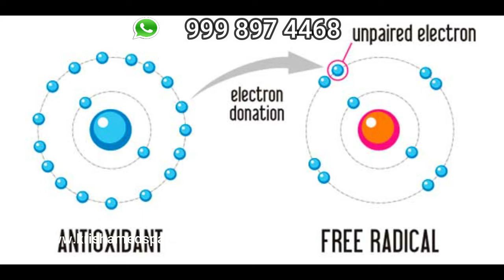GLUTATHIONE / glutathione skin whitening /how glutathione works in skin whitening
What is Glutathione ?

Glutathione is a substance made from the amino acids glycine, cysteine, and glutamic acid. It is produced by the liver and involved in many body processes.
Glutathione is involved in tissue building and repair, making chemicals and proteins needed in the body, and in immune system function.
People take glutathione for aging, alcohol use disorder, liver disease, heart disease, and many other conditions, but there is no good scientific evidence to support these uses.

How it work for skin Whitening ?

There has been a widespread debate about the effectiveness of skin whitening treatment through glutathione. As per a study conducted by the NCBI, it was found that a period of 4 weeks of Glutathione treatment among a small number of participants exhibited positive results. There are a couple of ways in which Glutathione pills helps to whiten the skin. Glutathione ties up with Tyrosinase and blocks the pathway of the enzyme to produce melanin. The latter is the pigment that is responsible for skin color in the body.
The second way in which Glutathione helps in skin whitening is by halting the activation of Tyrosinase. It does so by cutting down the free radicals in the body. It is the free radicals that produce tyrosinase in the first place. The latter in turn is responsible for an increased melanin count in the body.
FOR SKIN HEALTH USE GLUTATHIONE SUPPLEMENTS
There are many Glutathione pills out there. It is important to choose the right one for effective results. A Glutathione supplement containing compounds such as Liposomal Glutathione, acetyl glutathione, and L- glutathione etc. can not only enhance the complexion of the skin but improves skin health and quality.

Krisha Hospital
3rd Floor, Shammaayim square in Neon Square, Besides Mainland China Restaurant, Chakli Cir, opposite GST bhavan, Gujarat 390007